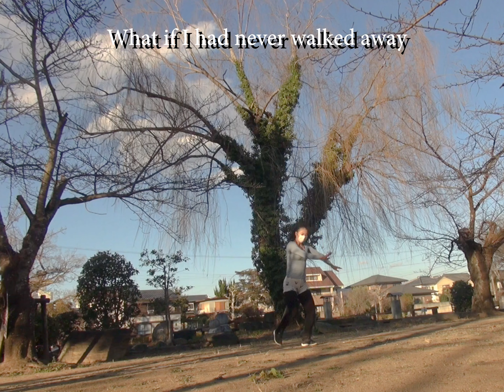What If - Kate Winslet｜江川・鴨島公園｜吉野川市 地域おこし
▼地域おこし ミュージックビデオ 一覧

Tokushima Prefecture has the Yoshino River, which is a large river. There are 46 bridges on the Yoshino River. As the times changed, various types of bridges were built.It is exactly why it is called the "museum of bridges".

---bridges on the Yoshino River

bridge 2｜阿波麻植大橋｜Salsa
Ado『うっせぇわ』をラテンで踊ってみた